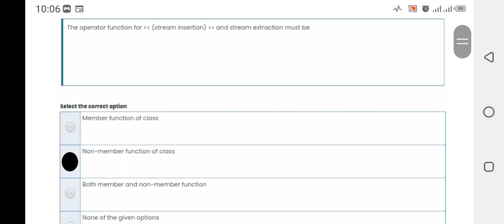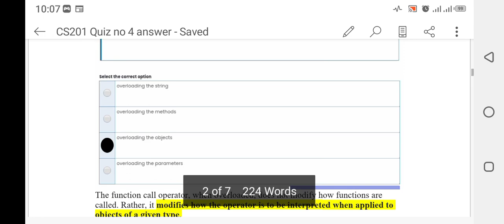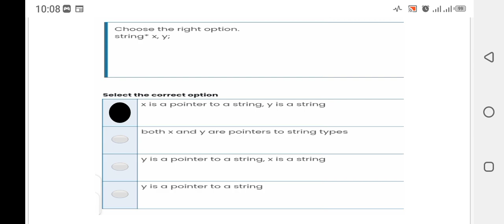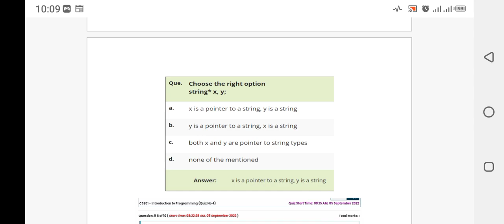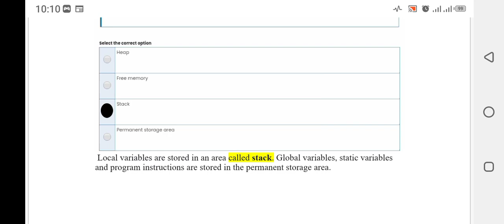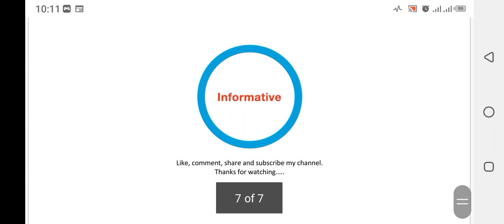CS201 Quiz No 4 With Correct Answers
Friends in this video you will see the quiz no 4 of CS201 with correct answers. So I hope this video is very useful for you guys.